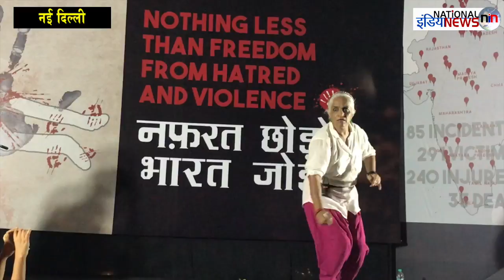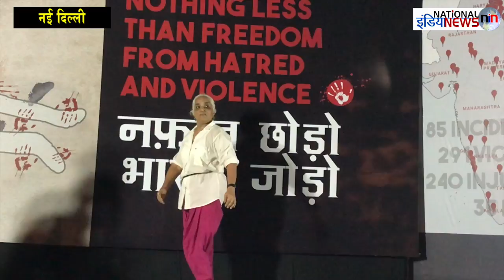मॉब लिंचिंग को दर्शाती इस वीडियो को देखकर आपकी रुह कांप जाएगी!/protest against hate crime